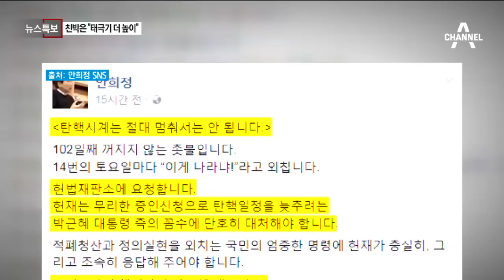흘러나오는 탄핵기각설…야권선 “다시 촛불을”